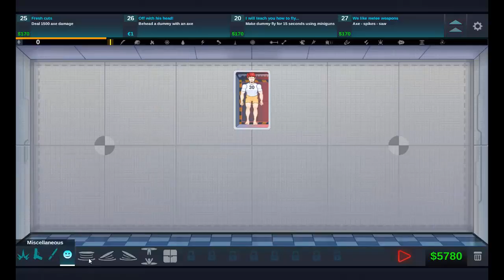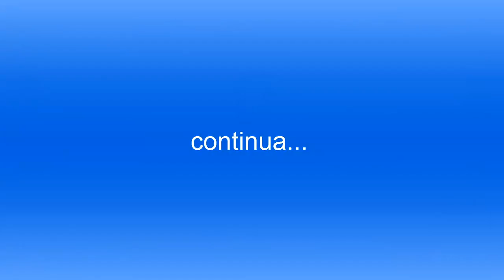Happy Room ITA Ep 2 - CON MINIGUN E SHOTGUN ANDIAMO A COMANDARE!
In questo bellissimo video Sietespacciati vi farà vedere altri sbudellamenti su MAMIDD! Farà di tutto per raggiungere i suoi obiettivi... anche barare un pò... Vedete il video e lo capirete! Buona visione